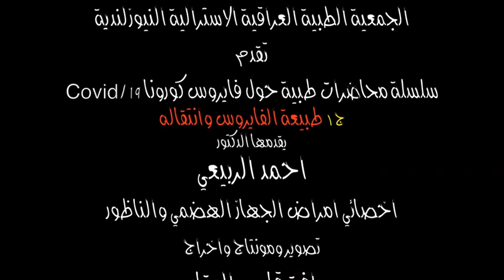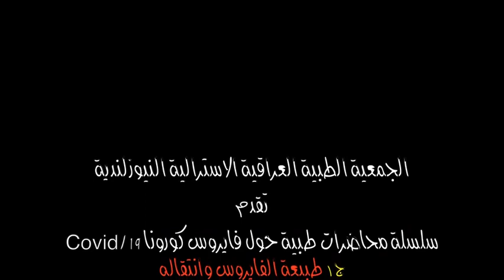سلسلة محاضرات طبية حول فايروس كورونا ج١ طبيعة الفايروس وانتقاله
الجمعية الطبية العراقية الاسترالية النيوزلندية تقدم سلسلة محاضرات طبية حول فايروس كورونا  يقدمها د احمد الربيعي اخصائي  امراض الجهاز الهضمي والناظور / استراليا
 تصوير ومونتاج واخراج رافق قاسم العقابي